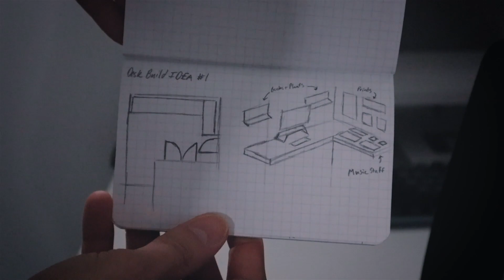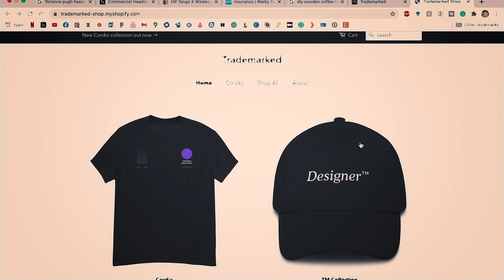Update & What's Coming for 2021 (Design, Music, New Projects, Patreon)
Update video to let you know what I've been up to and what's coming up for the channel. I have a lot planned for me personally and hope to share as much of it as I can with you all. So much music and design work happening behind the scenes at the moment and guides coming your way. Still working out the lighting and audio kinks for the new place!

Get early access to videos, participate in Q&As, get my unreleased music and Figma source files, and exclusive updates on Patreon!

💻 SETUP
Interested in my setup?

How and Why to Use an 8pt Grid for Product and Website Design in Figma (Tutorial)